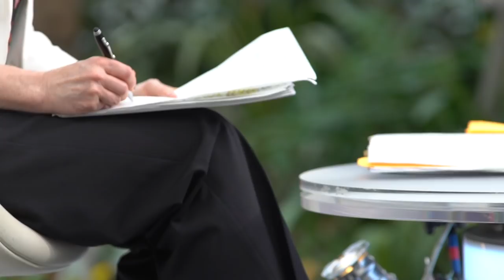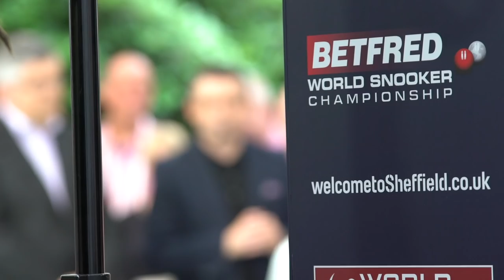Hazel Irvine: A Crucible Insight